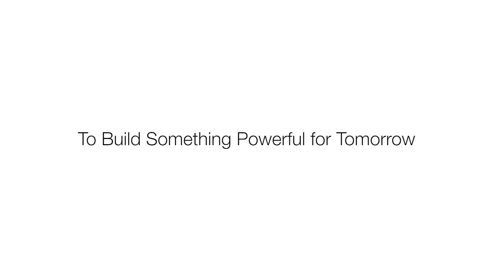Create Online Business Directory Website with ListingProWP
Learn how ListingProWP can help you create a brilliant online business directory website with WordPress.

- ListingProWP is an end-to-end WordPress directory solution
- No Extra Paid Directory Plugins are Required
- Start earning right out-of-the-box

100% Translation available for Spanish, Albanian, Arabic, and more coming.